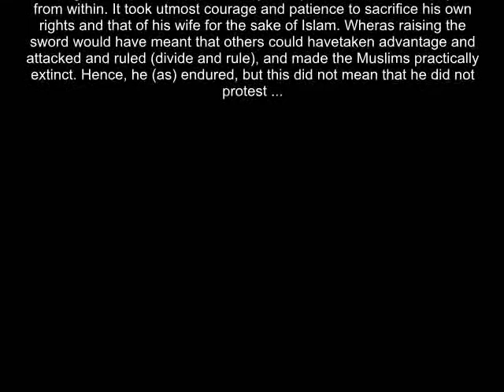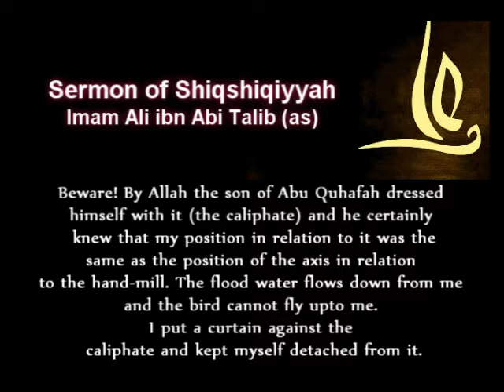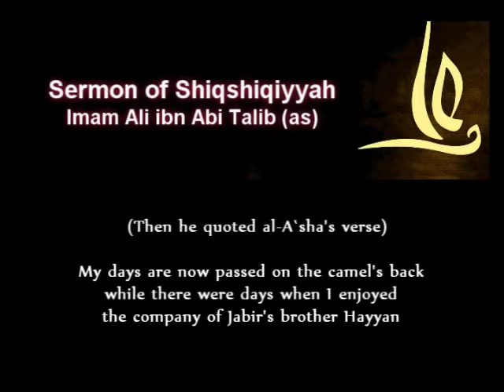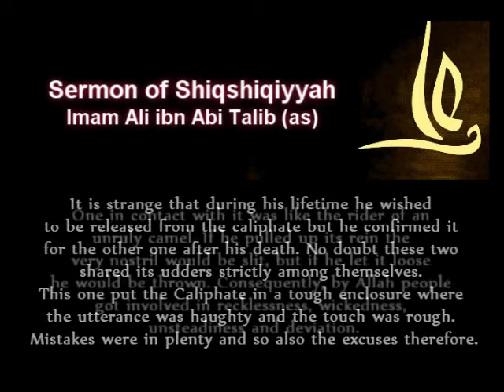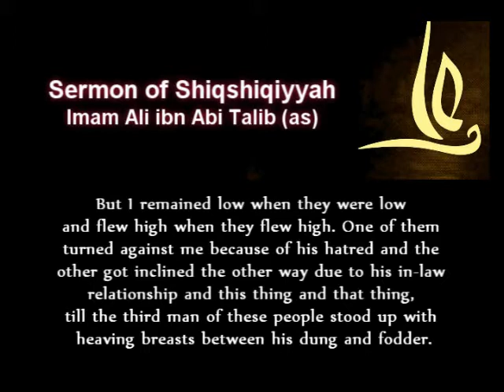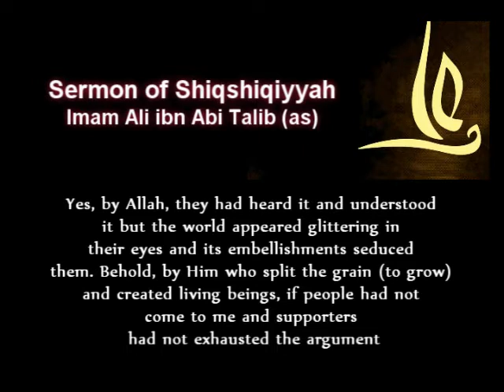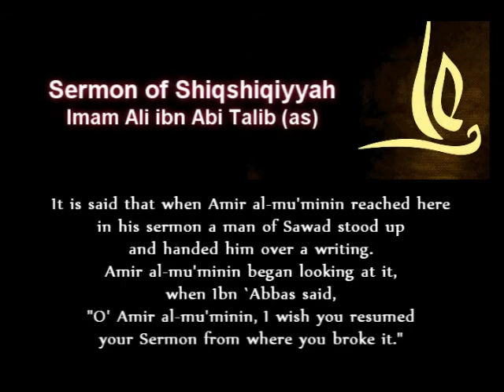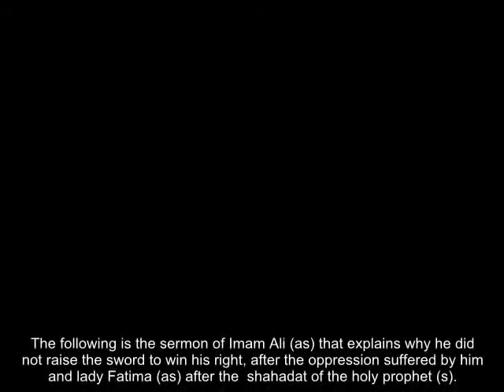Powerful Sermon of Hazrat Ali (as) SHAKSHAKKIA see also sermon of fadak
divided. Ibn Abbass the companion of the last prophet(s) asked hazrat Ali to continue this sermon when interupted but he (as) said that the moment had passed. Shia Islam Shia Muslims ash-Shiqshiqiyyah shikshikkia  ummah islam channel peace tv noor Protesters Arrest Bus driver who had driven in to them AHLULBAYT TV AHLEBAIT TV HIDAYAT TV SALAAM TV AL ZAHRAA TV HADI TV osamah bin laden killed shot dead celebration picture the scene ohotoes raw video footage assault helicopter downed